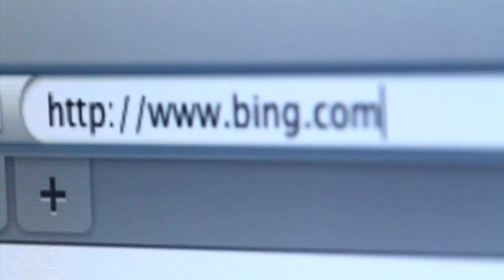Bing stock video